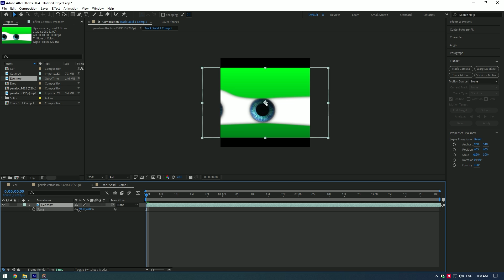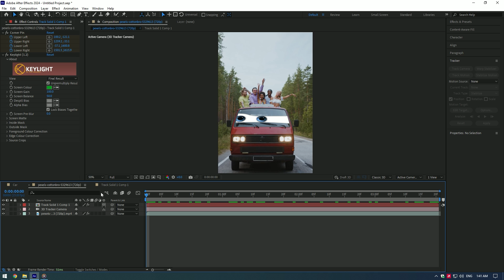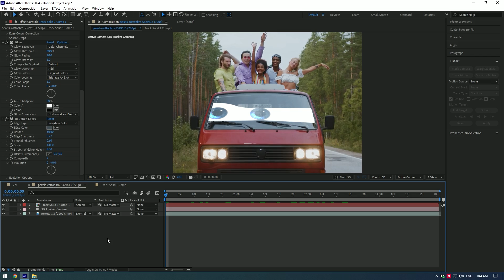Add Pixar Eyes to Your Car Videos in After Effects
In this tutorial I will show you how to add a Pixar eyes to car videos in Adobe After Effects